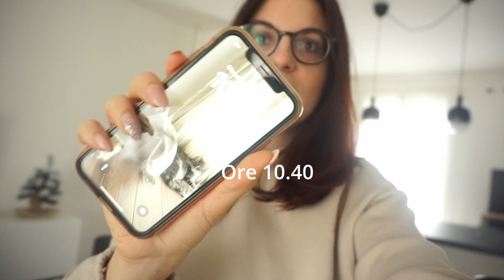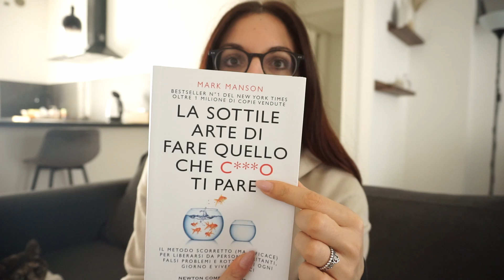VLOG : MY *productive* day - ansia e nuove letture motivazionali 📖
Bentornate in questo nuovo Vlog! Nel video troverete la mia giornata produttiva, alcuni metodi che utilizzo per gestire le mie giornate di ansia e un libro che vi consiglio!

Se vi piace vedere altri video di questo tipo fatemelo sapere con un LIKE o con un commento!❤

Attivate la campanellina 🔔 per non perdervi i miei prossimi video!❤